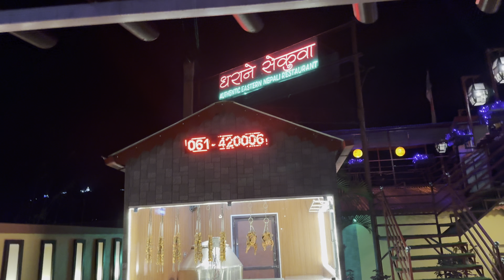Harvesting Happiness: A Day of Orange Picking with Mom and Wife 🍊☀️”| A day in my life #46